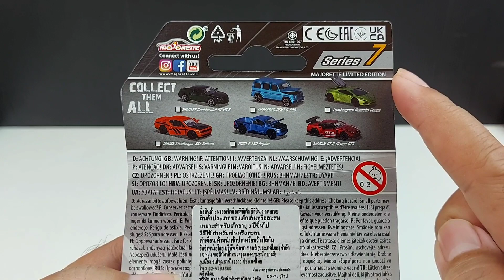รถเหล็กมาจอเร็ต Bentley Continental GT Majorette Limited edition series 7|C2Kun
รถเหล็กมาจอเร็ต สีเขียวโคตรแจ่ม ลิมิเต็ด อิดิชั่น ซีรี่ 7 คันละ 129 บาท ที่เซเว่น